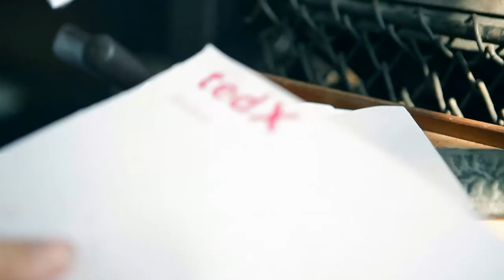TEDxArnhem and craftswoman Judith de Jonge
For our TEDxArnhem name-cards we wanted something special for all our attendees, speakers, partners and our crew. So we partnered up with Judith de Jonge from Tusche. Judith is a true crafts (wo)man of traditional printing. We asked Judith to craft little pieces of art and that is exactly what she did. These name-cards will dangle somewhere between our heart and head and will be the first thing you will see. So the must 'speak to us' and get us connected during TEDxArnhem. For Judith TEDxArnhem fitted like a glove. Again a win-win situation because "If it ain't fun, it isn't sustainable!"

Director: Minority Vision Films
Producer: Amy van Son

TEDxArnhem /17 September 2015/ Ideas worth spreading in/around Arnhem, the Netherlands. This year's event will be held at Stadsvilla Sonsbeek. Theme "We are all astronauts, of spaceship earth!"